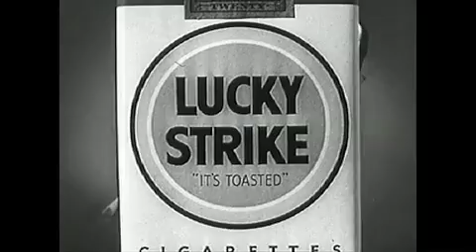What does Lucky Strike have to do with nocturnal emissions?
What's going on here? Is this an advert?